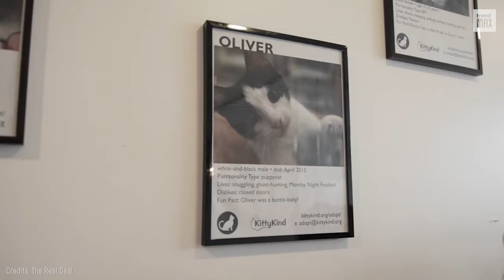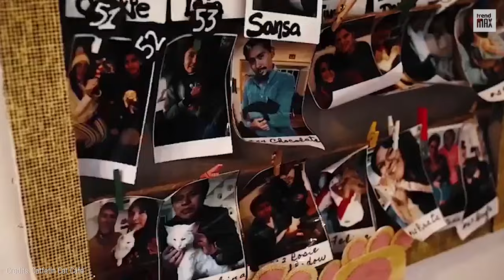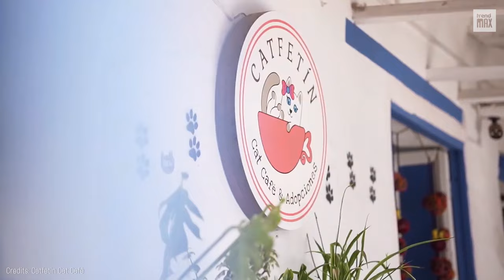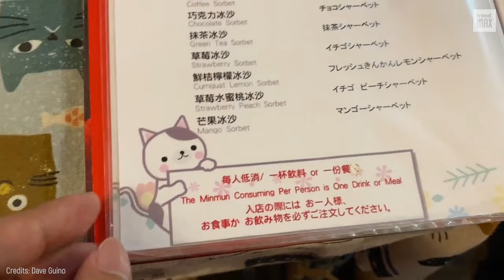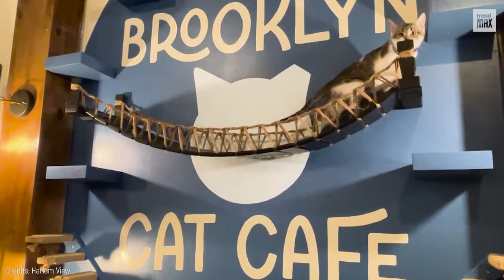THE COOLEST CAT CAFES AROUND THE WORLD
Looking for the purr-fect place to relax and unwind? Look no further! Join us as we explore THE COOLEST CAT CAFES AROUND THE WORLD! From Japan to London, come along with us as we visit some of the most unique and fun cat cafes out there. Enjoy all the cuddles, playtime, and delicious treats you can get at these special places!